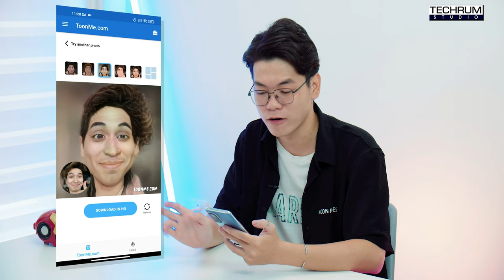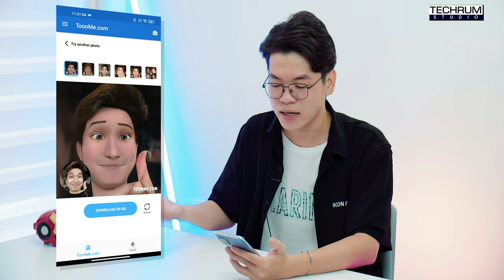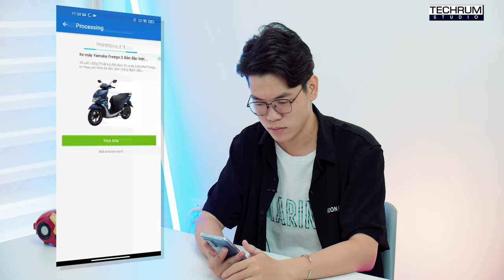Cách biến ảnh chụp chân dung thành ảnh giống như nhân vật hoạt hình Disney Pixar